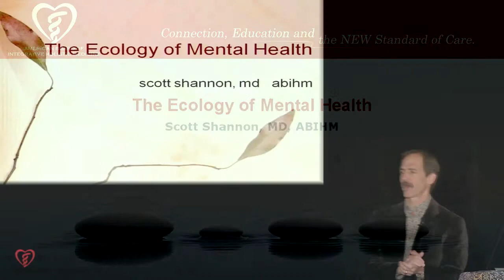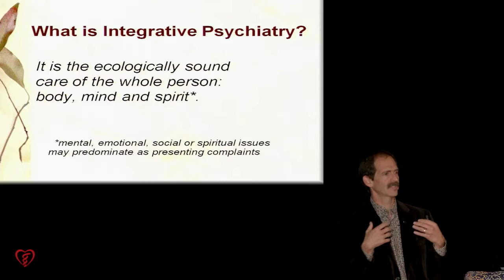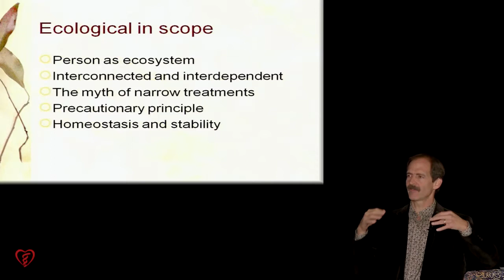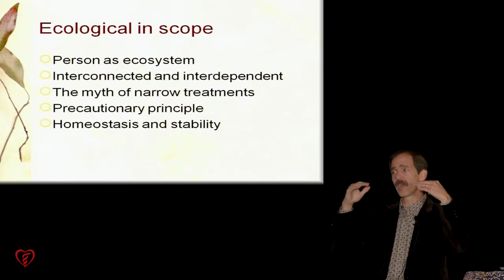The Ecology of Mental Health: Scott Shannon, MD, ABIHM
Scott Shannon, MD, ABIHM discusses an ecological approach to mental health and psychiatry. Please enjoy these selected clips from his talk (presented at the 2013 ABIHM Annual Conference in St. Petersburg, FL).

Join us this year for the Inaugural Academy of Integrative Health & Medicine (AIHM) Conference (which will serve dually as the ABIHM's 15th Annual Event) in San Diego October 26th-30th, 2014.